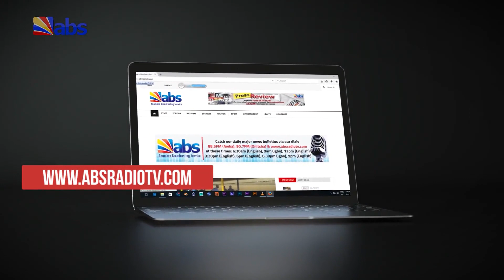ABS Akuko Uwa 7pm 19/08/2018